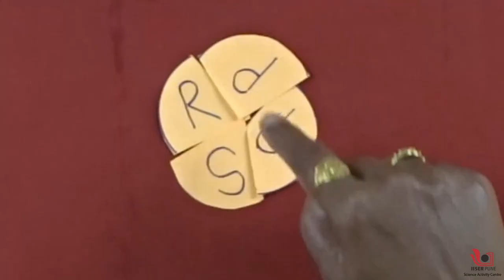Sum of the Interior Angles of a Quadrilateral is 360 degrees | Marathi